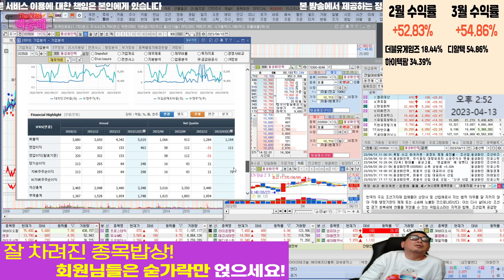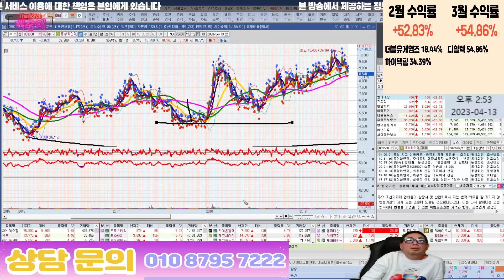동성화인텍 홀딩 할까요?? l 종목상담 l 차트분석 l 땡큐백승배 l 주식투자 l 주식 l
혜택1 : 무료 추천주 혜택
혜택2 : 관심종목 매수, 매도 알림 서비스 혜택
혜택3 : 종목상담 무료 혜택
혜택 4: 골드회원 가입 시 다른 유료서비스 할인 혜택